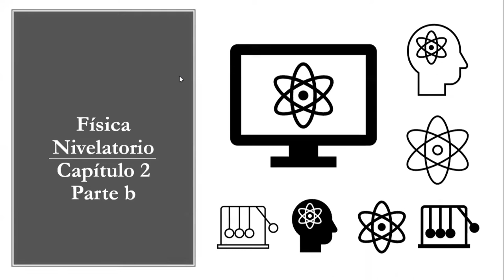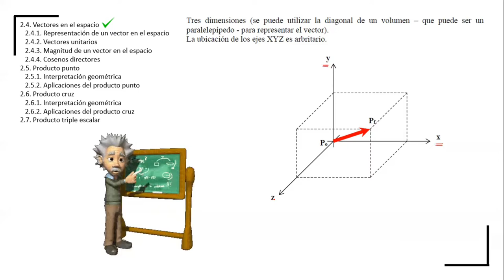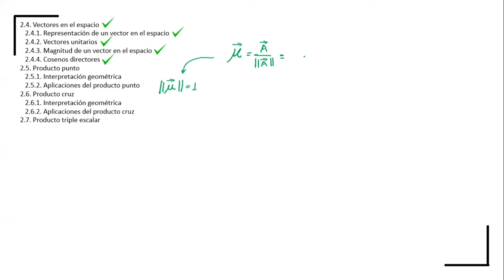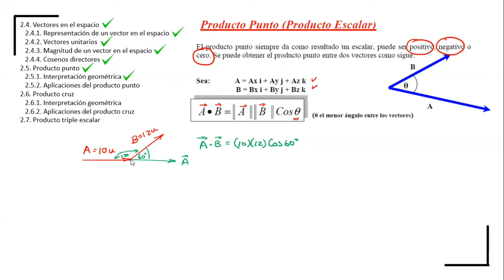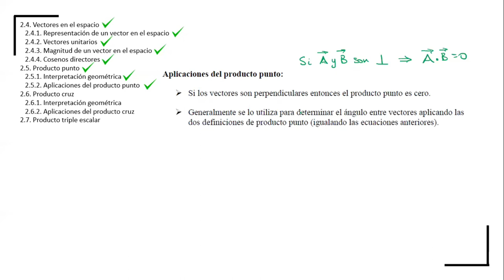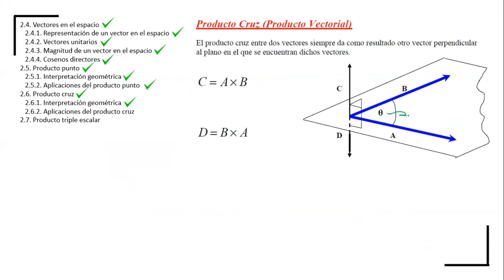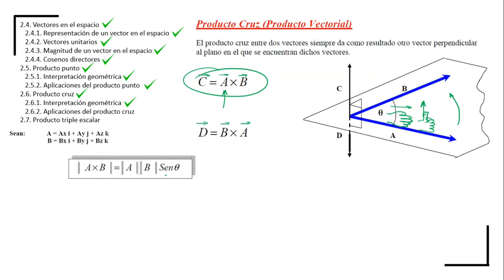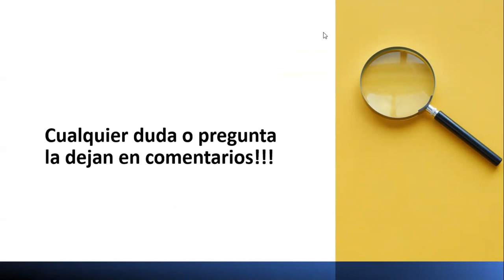Física para entrar a ESPOL - Capítulo 2 (Parte 2/2) - Vectores en 3D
Conceptos, definiciones, ejemplos sobre vectores en 3D. Lo mínimo que deberías saber.

00:00 | Intro
00:22 | Vectores en el espacio
01:51 | Obtención de coordenadas de un vector en 3D
07:40 | Magnitud y dirección de un vector en el espacio
12:00 | Vectores unitarios
15:44 | Producto punto - Definición y características
19:48 | Aplicaciones del producto punto (producto escalar)
23:41 | Producto cruz - Definición y características
29:27 | Aplicaciones del producto cruz (producto vectorial)
31:37 | Propiedades de las operaciones entre vectores